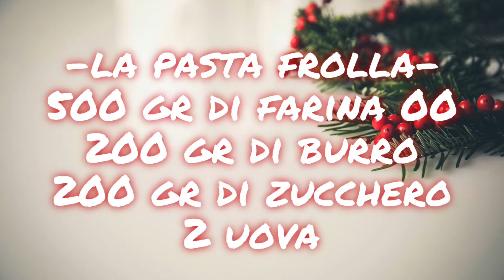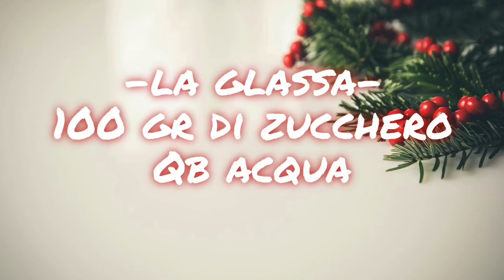Cookie Christmas Tree - Albero di Natale di biscotto